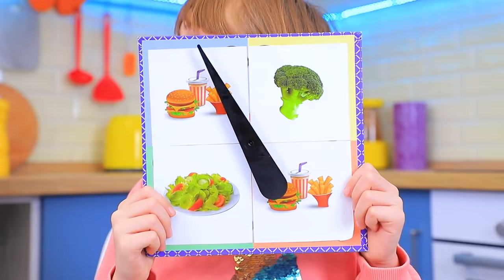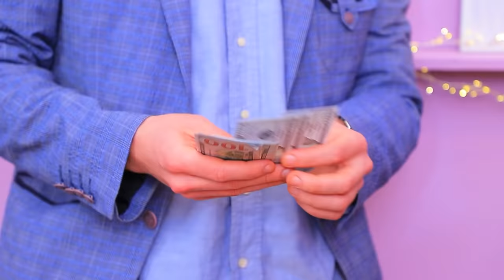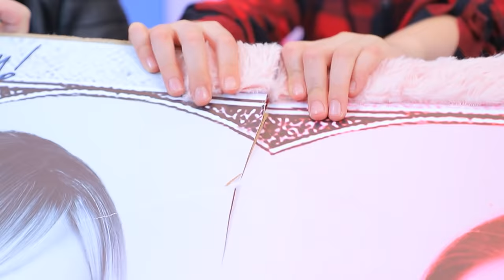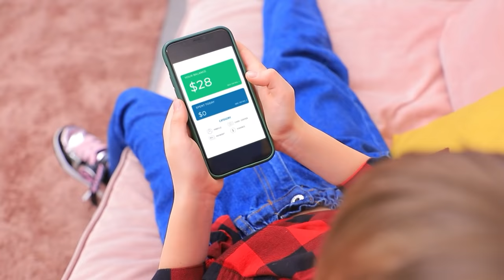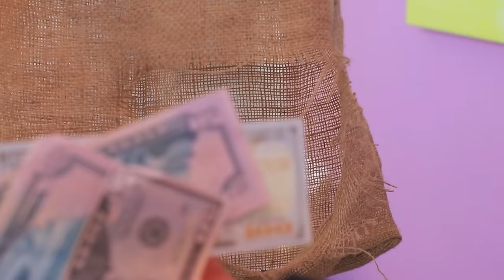Gute Mom vs. Schlechte Mom - Teil 2! 19 Erziehungshacks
Es gibt gute Mütter und weniger gute. Aber alle Mütter haben ihre eigenen Life-Hacks

Zubehör
• Gemüse
• Reis
• Stoff
• Kordel
• Filz
• Holzring
• Acrylfarbe
• Garn
• Perlen
• Federn
• Fundstücke
• Plüschtier
• Heißklebepistole
• AirPods-Hülle
• Kette
• Reißverschluss
• Sackleinen
• Marker
• Hut
• Garn
• Zubehörteile